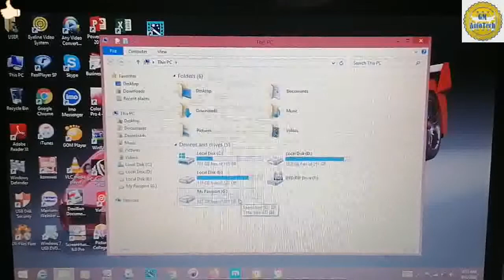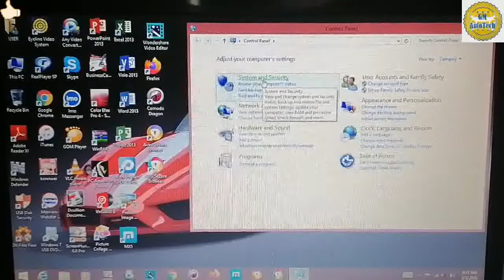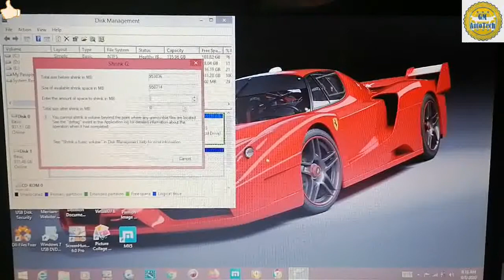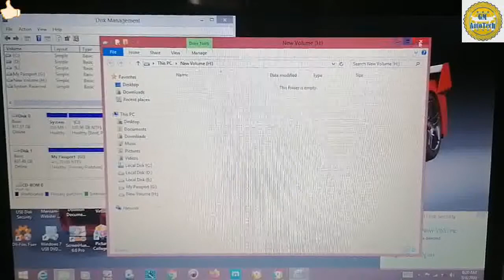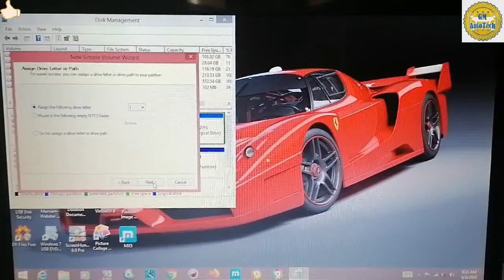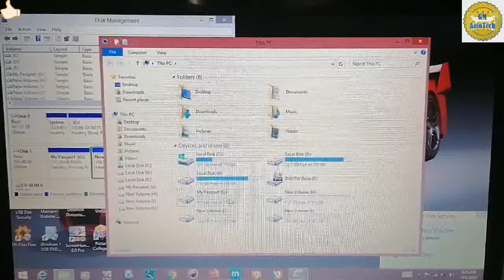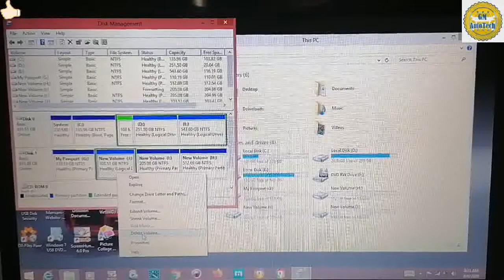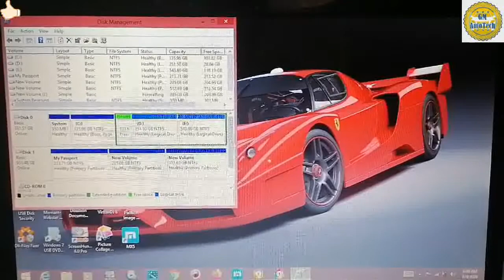Paano mag Partition ng External Hard Disk at pag Balik ng Partition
DIY-PAANO MAG PARTITION NG INTERNAL HARD DISK NG COMPUTER

How to Convert Dynamic Disk to Basic Disk Without Losing O/S and Data 100% Working (Tagalog Version)

Paano Gumawa ng Windows USB Bootable Device Para sa pag Reformat ng Computer. Mabilis na Paraan

DIY - PAANO MO MALALAMAN KUNG ILANG BOARD FEET ANG KAHOY KUNG BIBILI KA  AT KUNG MAGKANO ETO | GM AutoTech

DIY-Paano ang Pag Estimate ng Hallowblocks, Kisame, or Hardiflex at Tiles ng isang Bahay.
GM AutoTech.

DIY-Guide Mga Tools na Kailangan ng isang Auto Technician/Auto Mechanic kung Bibili ka ng mga Gamit.

(DIY-GUIDE) 2016-Ford Ecosport Engine Oil Life Reset (Tagalog) | GM AutoTech

DIY-How to Cleaning Aircon Cabin Air Filter Ford EcoSport